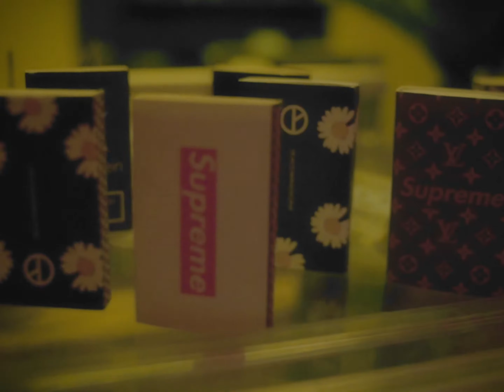Y Mask - IF U WANT ( ft.Jake Smoke ) [Official Music Video]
Music produced & Directed by JCZ & DIFFE
Mixing - JCZ